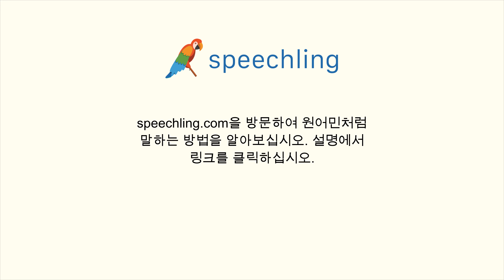한국어로 "박물관" 말하는 법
남자 목소리 :
박물관

여성 목소리 :
박물관